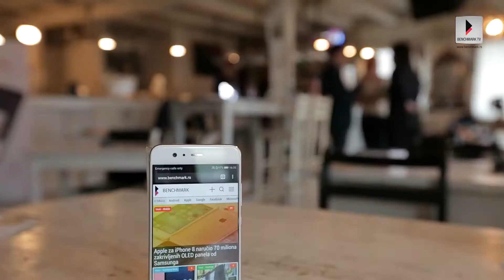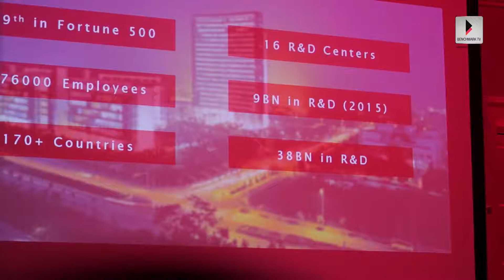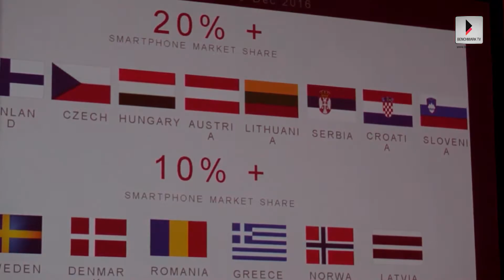Benchmark Events: Huawei P10 launched in Serbia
Shot by Dragoljub Radovanović, edited by Ivan Stojanović.